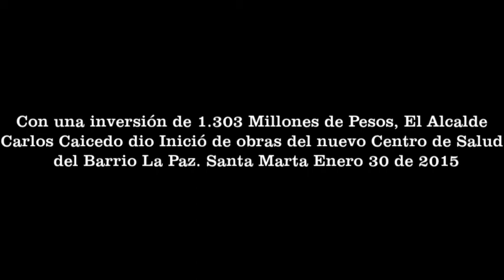Alcalde Carlos Caicedo dio Inició de obras del nuevo Centro de Salud del Barrio La Paz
Con una inversión de 1.303 Millones de Pesos, El Alcalde Carlos Caicedo dio Inició de obras del nuevo Centro de Salud del Barrio La Paz. Santa Marta